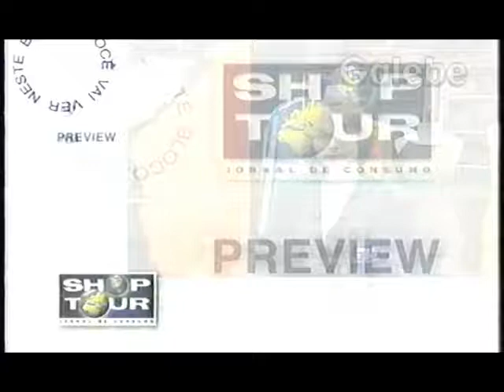GREGORY OFF PRICE PREVIEW CLAUDIA SPINELLI GALEBE 04 12 1998